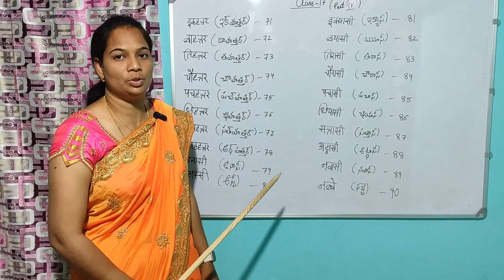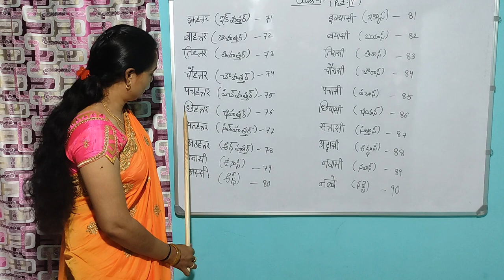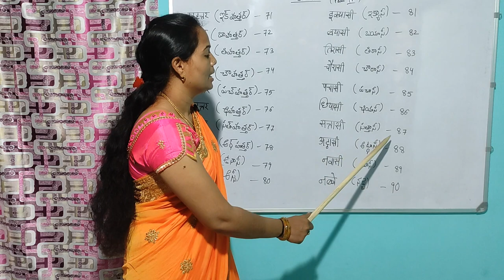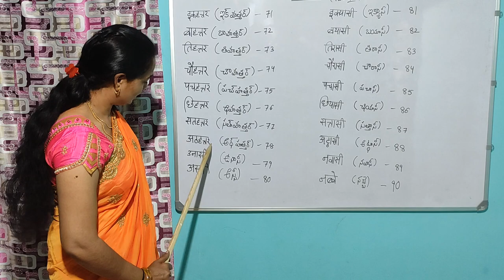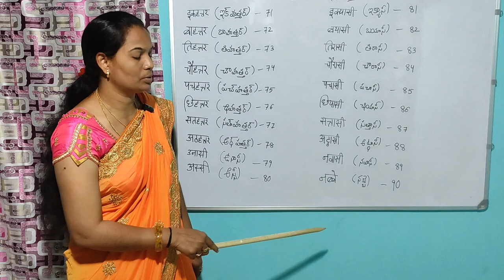Spoken Hindi in Telugu|Easy Hindi Day 17 (4)| Hindi classes by Sandhya‎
Welcome to the ultimate Hindi learning destination! Dive deep into our carefully crafted tutorials, covering everything from basics to advanced skills. Let's make learning an exciting adventure! 🗣️🔓🌐